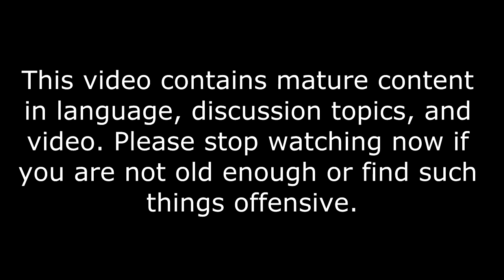Ark Survival Evolved: Episode 6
Hey everyone! Welcome to this open world game, where dinosaurs exist! We are playing on the new map "The Center".